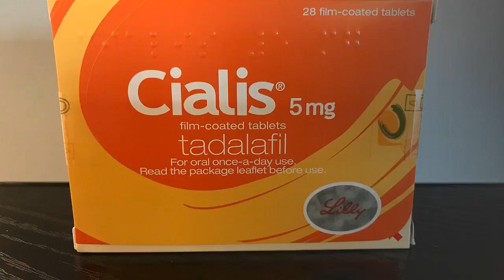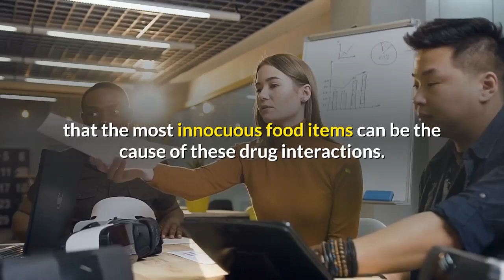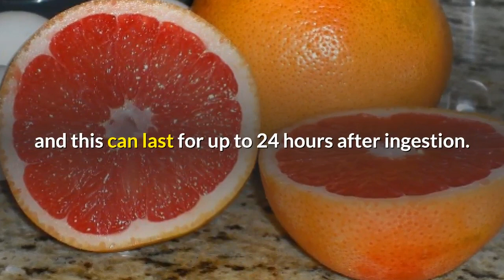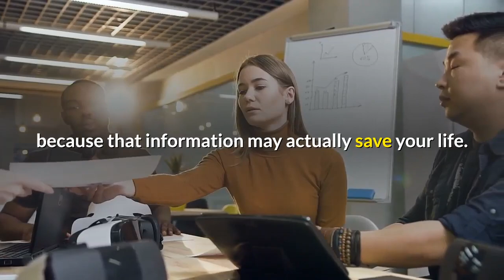top 10 grapefruit juice benefits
Top 10 grapefruit juice benefits.Viagra. Cialis. Levitra. These brand names for prescription oral phosphodiesterase type 5 (PDE5) inhibitors have become increasingly popular with men who suffer from impotence or erectile dysfunction, a condition marked by the ability to achieve and/or maintain an erection suitable for sexual intercourse. These drugs help the penile muscles to relax, thus allowing it to engorge and stay firm for a longer period of time. So with sexual stimulation, impotent patients can achieve erections. However, these so-called wonder drugs are not without side effects. Among the most commonly reported side effects are headache, muscle pains, vision disturbances, change in heartbeat (fast or slow), indigestion, nausea, vomiting, and flushing of the skin especially on the face and upper body.

While most patients are aware that taking nitrate-based drugs or alpha-blockers in combination with PDE5 inhibitors can be fatal, what most are unaware of is that these drugs also interact with certain foods. These drug interactions can be detrimental to the effects of the drug and can possibly cause serious damage to the patient. They can also aggravate the side effects of a drug they interact with. The most alarming part is that the most innocuous food items can be the cause of these drug interactions.

Take grapefruit juice, for example. It has been lauded in the medical community as a nutraceutical, or food that supposedly has health and medicinal benefits such as disease prevention. Some studies have concluded that the juice of a grapefruit contains chemicals that can reduce the risk of cancer and of atherosclerosis, or hardening of the arteries. Atherosclerosis has been linked to some cases of sexual impotence, and there are many impotent men who drink grapefruit juice for preventive and/or therapeutic purposes in conjunction with one of the PDE5 drugs. What they don’t realize is that the effects of the medication are limited by the juice, and even make the side effects worse. Researchers believe this is because compounds in grapefruit juice called furanocoumarins block the enzymes that normally break down these drugs in the body, and this can last for up to 24 hours after ingestion.

This drug interaction was actually discovered accidentally by researchers when they used grapefruit juice to mask the taste of alcohol for their study, which was to see how an oral calcium-channel blocker called Plendil (felodipine) reacts to alcohol. They were surprised to find that in that particular trial, both the effects and side effects of the drug were amplified by the grapefruit juice because of the increased blood levels of felodipine. With further research, they were able to discover that the culprit was the juice itself and that it not only interacts with that specific drug but also with medications such as Viagra, Cialis and Levitra.

By amplifying the blood levels of these PDE5 drugs into toxic levels, grapefruit juice can impair the normal function or cause damage to vital organs. Because of the prolonged effect of the juice on the body, many doctors are now telling their patients to stop drinking it altogether if they are taking these medications daily. Be sure to ask your doctor for more information about drug interactions, because that information may actually save your life.